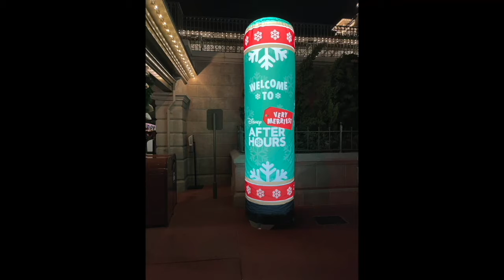Zoe goes to Disney Very Merriest After Hours! Disney December 2021 Day 3 Part 2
Come experience some of the magic of Disney Very Merriest After Hours!